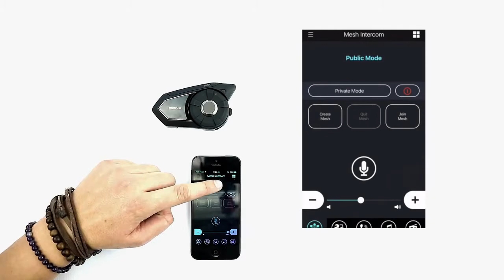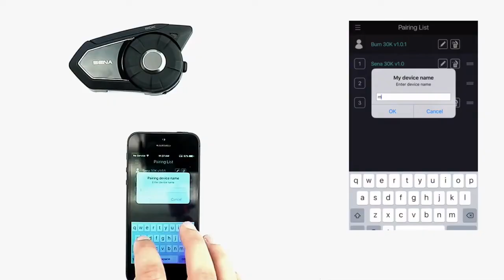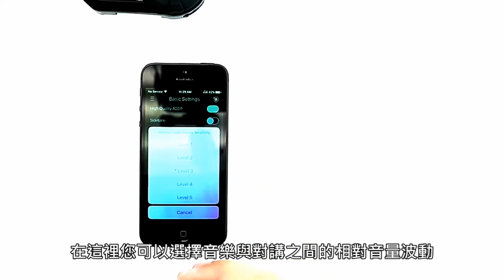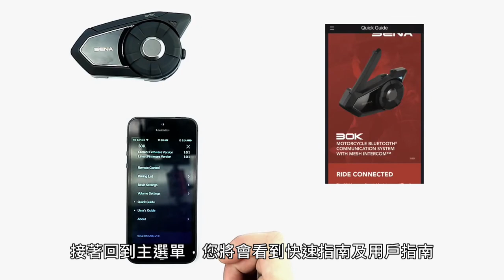SENA 30K手機APP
SENA 30K已將絕大部分功能設定操作移轉至手機APP上, 視覺化的操作更為直觀, 也更為容易. 支援Android 及 iOS系統.

相關影片